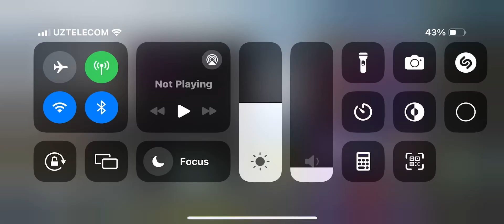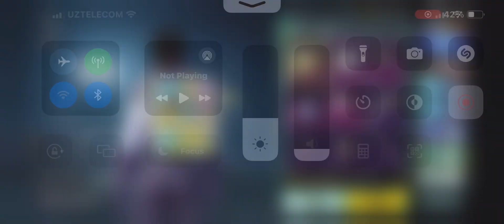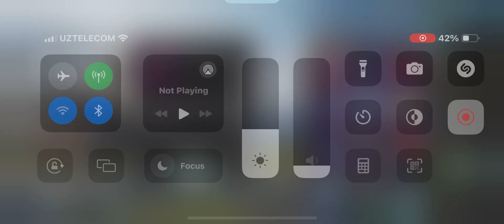Doing open case in Pubg